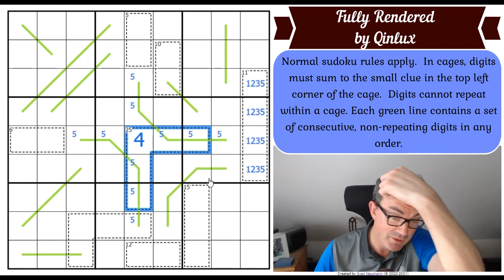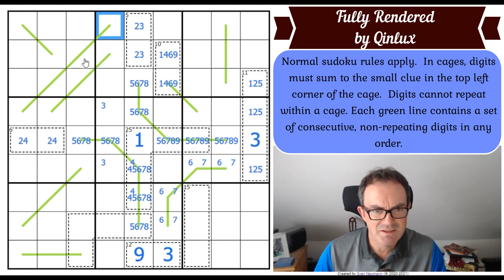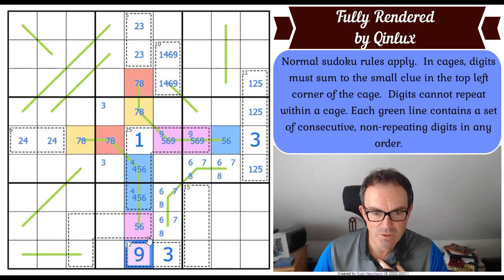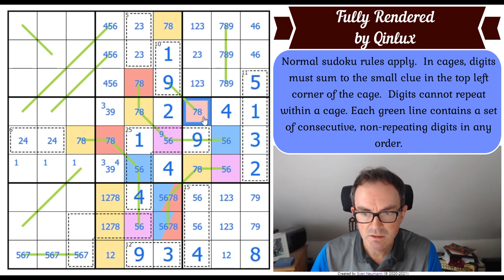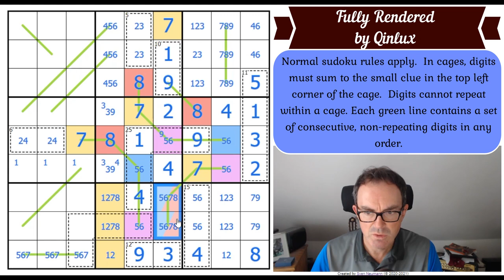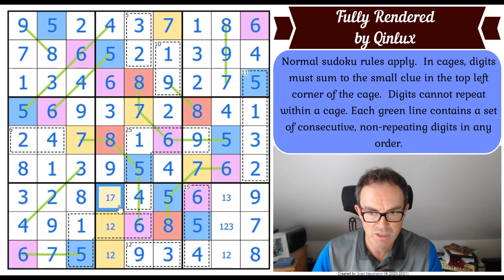"The +" : A New Type Of Sudoku Logic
A huge thank you to everyone who is supporting us.  As a result we have released the Sudoku Murder Mystery Hunt FREE.  Just follow the link below and get cracking the crime!!!

Qinlux normally creates "Build Your Own" puzzles but today we need to go full Renban!  This is a dazzling sudoku - it's hard to believe so much logic can be packed into a 9x9 grid.

Rules:
Normal sudoku rules apply. Each green line contains a set of consecutive, non-repeating digits in any order.  In cages, digits must sum to the small clue in the top left corner of the cage (where given).  Digits cannot repeat within a cage.

Jovi_al's 20-puzzle Sudoku Extravaganza is OUT.  We also are offering an incredible prize created by Anita Berge - many many thanks Anita - which is a pillow throw featuring the first puzzle in Jovi_al's set.  To have a chance of the prize, send the message you get when you've completed puzzle 20 to us at by July 20.

▶ NEW CTC PODCASTS  ◀
All episodes are available on Apple Podcasts, Google Play and Spotify now!

Here are the links:
Steam:

▶Logo Design◀
Melvyn Mainini